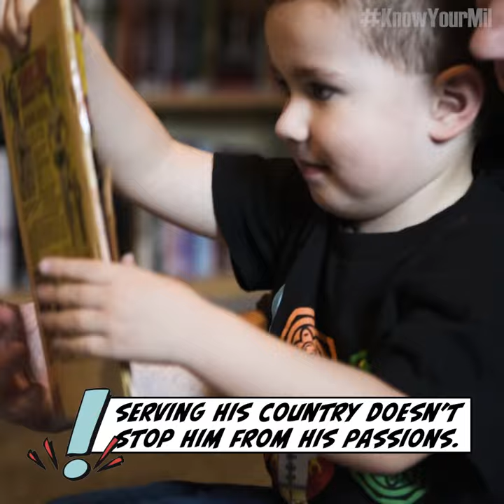ZAP! BAM! WOW! This Soldier's a Comic Author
Phillip Johnson is an Army musician and comic book author. Follow him in a day as a soldier, musician, teacher, father, and comic book writer!